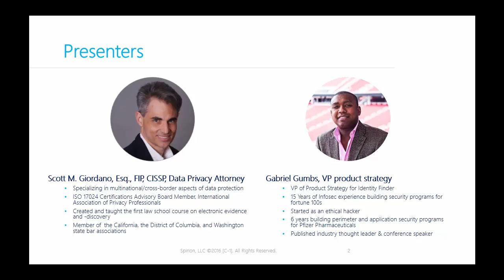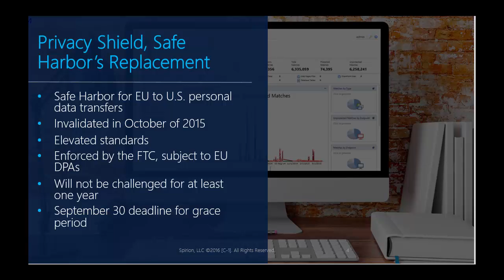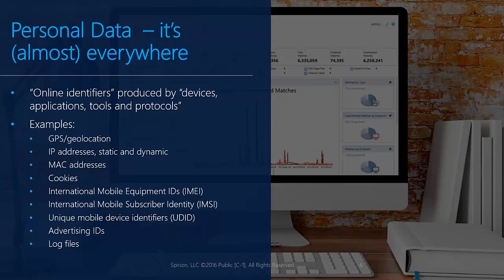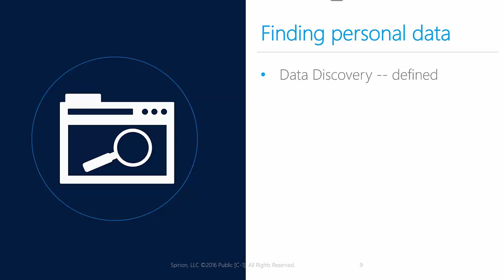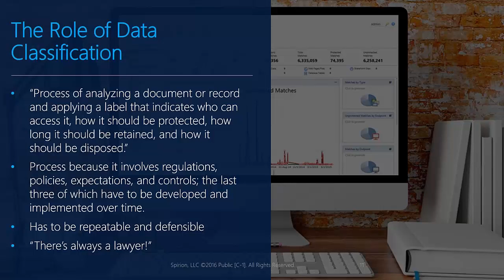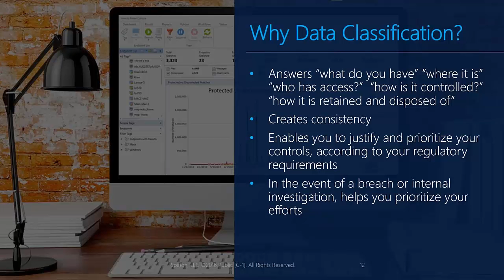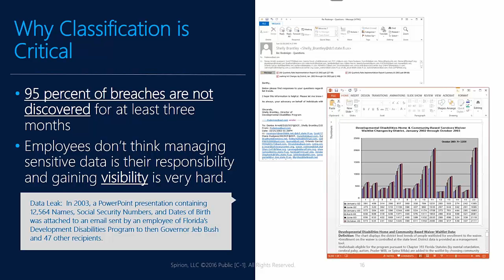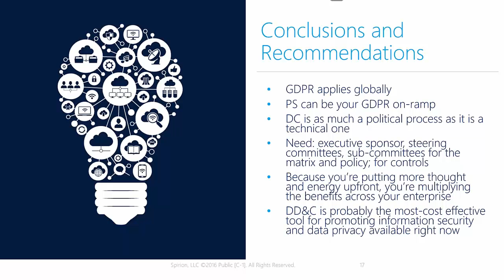Jump Starting EU Data Privacy Compliance with Data Classification, including the New Privacy Shield.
Recently passed into law, the European Union General Data Protection Regulation (GDPR) imposes a long list of data privacy and security requirements on companies doing business in the EU or selling goods or services to EU residents.

With a global jurisdictional reach and the potential for fines exceeding €20M for non-compliance, the GDPR is perhaps on the most important privacy and security legislation in the past 20 years.

In this webcast, Spirion LLC will demonstrate why data discovery & classification (DDC) is so important to complying with the GDPR and Privacy Shield, including:

• How the expanded definition of “personal data” and “special data” requires a new approach to locating such data in your information ecosystem;
• Meeting the new “technical and organizational [security] measures” and “risk mitigation” mandates; and
• Jump starting your EU privacy program in time to meet the September 30th deadline for Privacy Shield self-certification